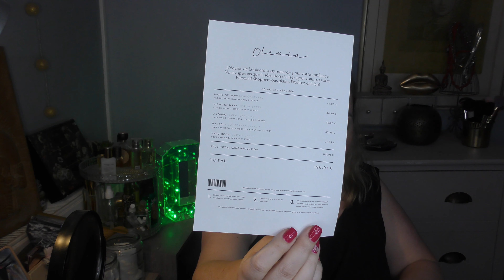BOX LOOKIERO: OUVERTURE COLIS + ESSAYAGES. CURVY 2024 (Grandes Tailles) UN ECHEC TOTAL.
Description: BOX LOOKIERO: OUVERTURE COLIS + ESSAYAGES. CURVY 2024 (Grandes Tailles) UN ECHEC TOTAL.
Une vidéo mode, spécial grandes tailles avec la box Lookiero. Mon avis...